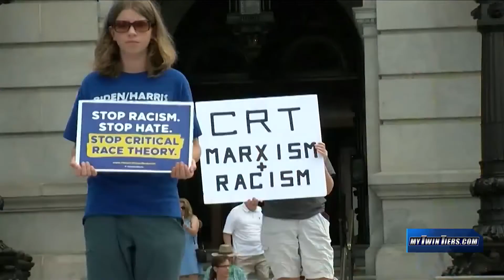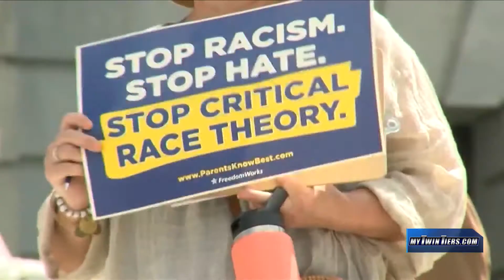People gather at Pa. State Capitol saying no to Critical Race Theory in Pa. schools